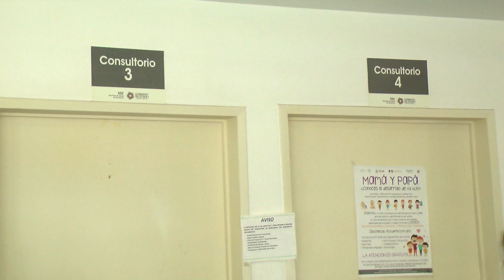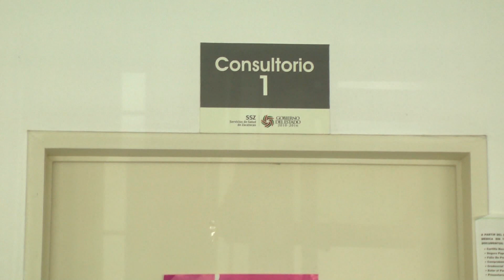Casos de hepatitis en escuelas primaria y secundarias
El lavado de manos es una de las principales medidas de prevención de enfermedades infecciosas, enfermedades graves como la hepatitis A un padecimiento que pueden contraer niños y también en los adultos.

Rosa María Cerda Luna, coordinadora de Epidemiología de la Jurisdicción Sanitaria 3 de la Secretaría de Salud de Zacatecas (SSZ), declaró que existe brote de hepatitis tipo A en algunas escuelas primarias y secundarias.